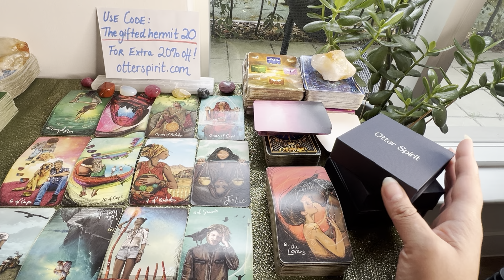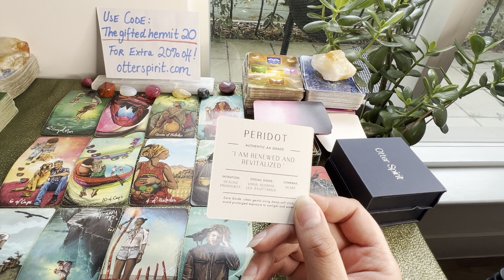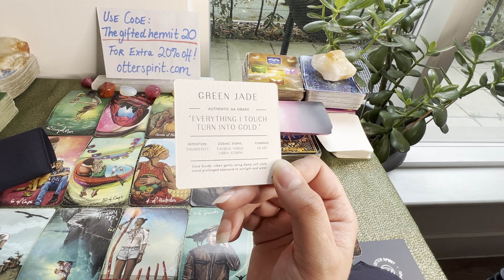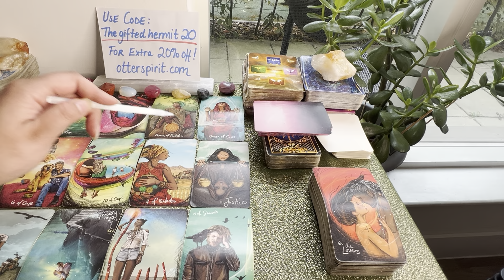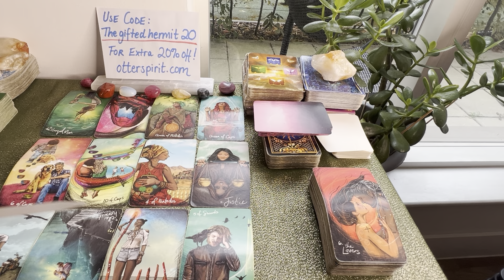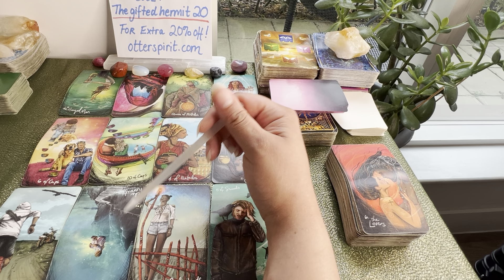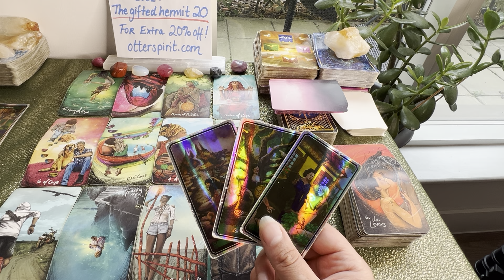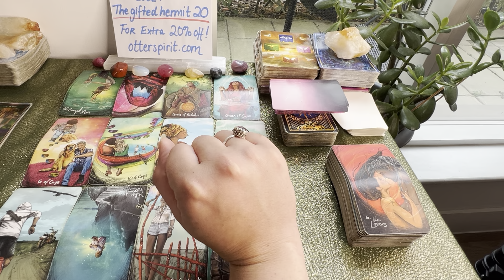Virgo This person can’t fully let this connection go!🤍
Hello huggable human! Reading starts @ 5:35 🤍

To all my fellow Virgo’s ☀️ 🌒 & rising….

I hope you find this reading and my other readings somewhat insightful, inspiring and helpful.

Please note for every purchase made $1 is donated to organisations helping wild sea otters in California🦦 🤍

The Gifted Hermit